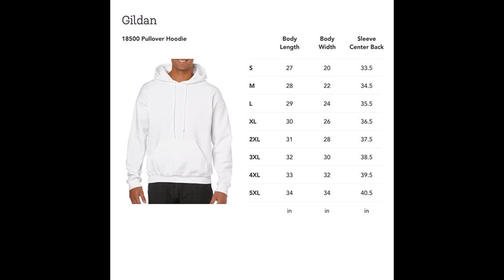Bear In The Nature Time To Explore Unisex T-Shirt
This Bear In The Nature Time To Explore Unisex T-Shirt is the perfect way to show your love for nature. Made with 100% cotton, this shirt is soft, comfortable, and durable. It's perfect for a day outdoors or just relaxing at home.